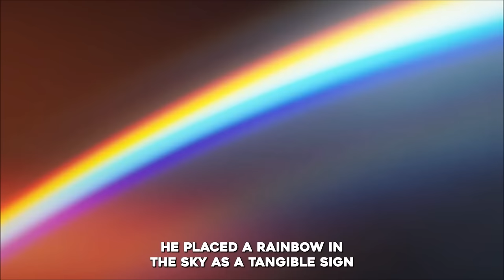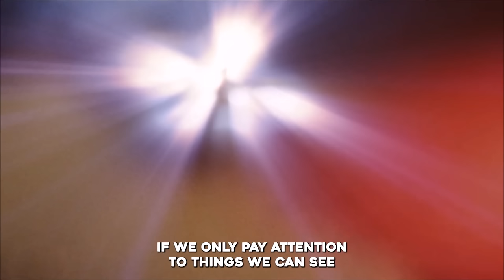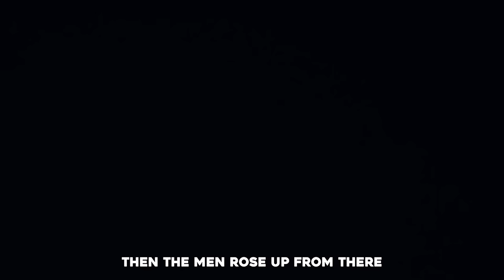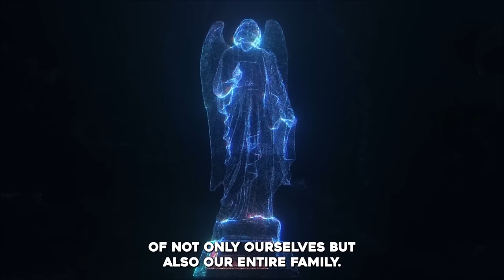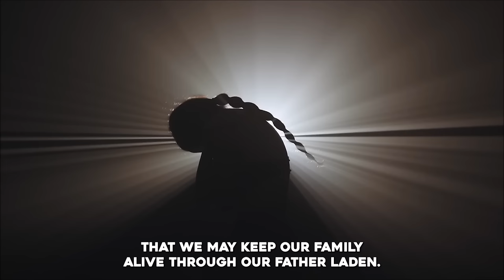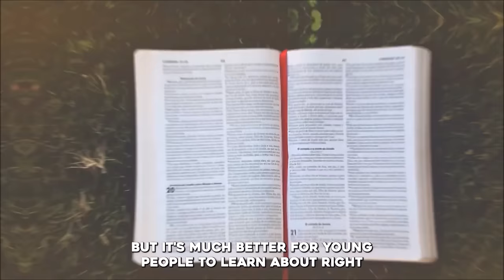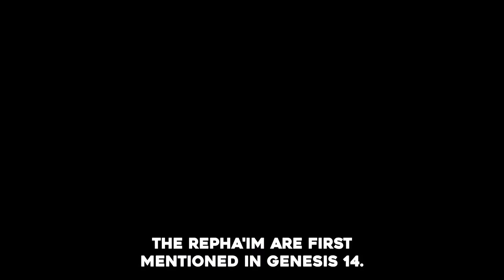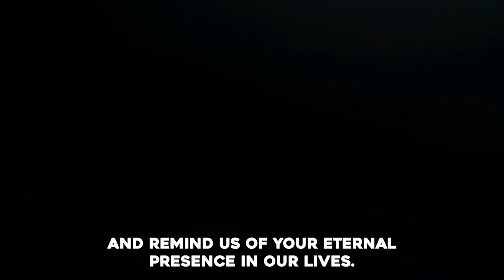The Untold Truth About Nimrod, Ham and Sodom | The WORLD AFTER the FLOOD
►Animation: Tina Davidson
►Writer: David Kolawole
►Sound Design: Coker Esther

🎬Clips Channel🎬

Title: The WORLD AFTER the FLOOD || Life-Changing Truths
he WORLD AFTER the FLOOD || The Sin Of Ham, Nimrod And Babel